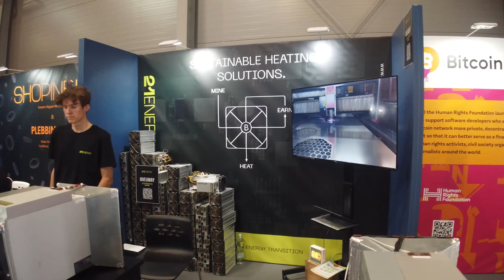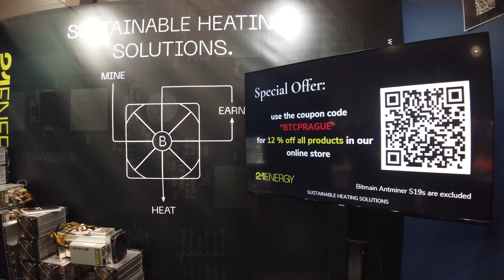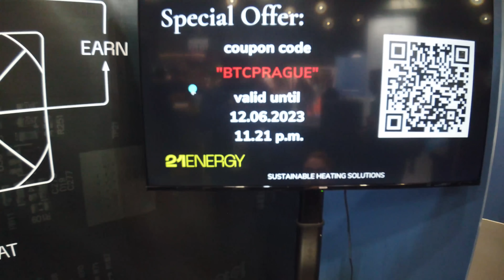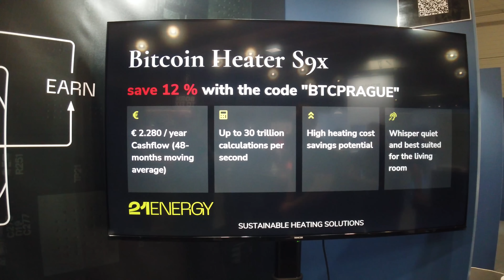Die Bitcoin Heizung für daheim und für den Bau - 21ENERGY Interview auf der Prag Konferenz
Bitcoin Hochleistungsrechner erzeugen viel Abwärme, die man fürs Heizen des eigenen Hauses verwenden kann. Wie das technisch funktioniert und welche Produkte es dazu gibt, erfährst du in diesem Interview.